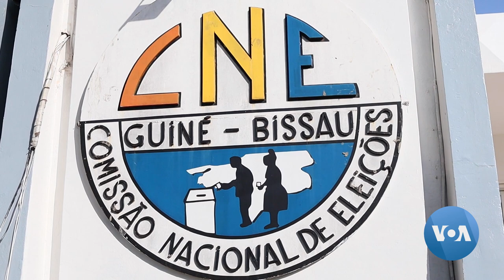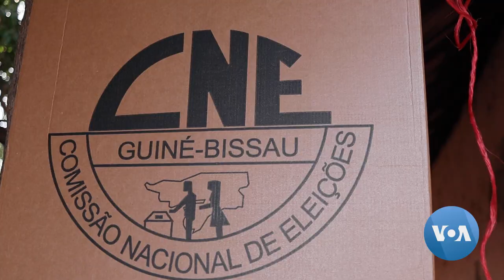Guinea-Bissau Awaits Election Outcome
Election observers for Guinea-Bissau’s June 4 elections say the polls were democratic, despite post-election tensions that are happening as the West African nation awaits the results to be announced Wednesday by the National Elections Commission.

VOA Portuguese reporter Alvaro Andrade produced this report from the capital, Bissau, where he spoke to election officials, candidates and voters.